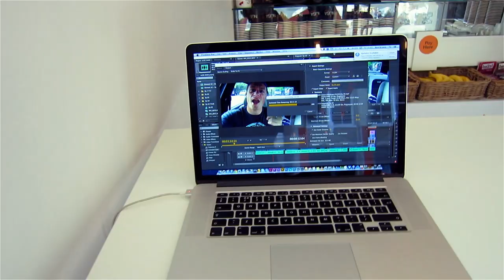DINNER WITH JACK & FINN!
Vlog Ep.60 - thumbs up if you love Jack & Finn! :)

Music

'Collapse' by Element 42. Free downloads click the link!

Shot on Canon Powershot S100

FAQs

- What do your tattoos mean? My star was just because I thought it looked good. My skull was my reward for winning the marathon world championships in 2010.

- Do you post Work In Progress clothing world wide? - Yes!

If you've read down this far comment with 'Tyler Oakley and Steve would make an adorable couple'